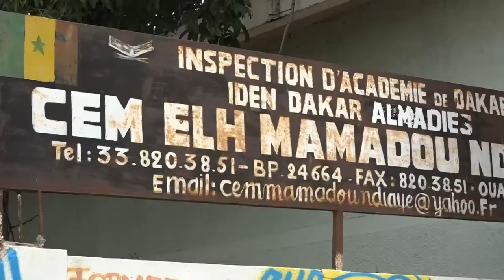REPORTAGE: Faible taux de participation des Sénégalais aux élections Législatives 2022